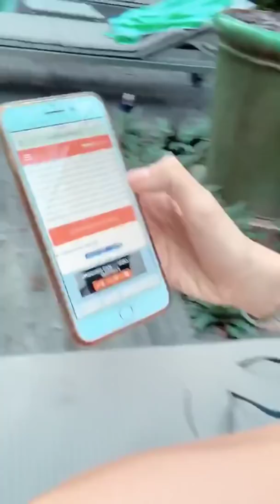JESSICA BARBOZA @JESSICABARBOZA1 INSTAGRAM STORIES COMPILATION ENERO 06, 2019